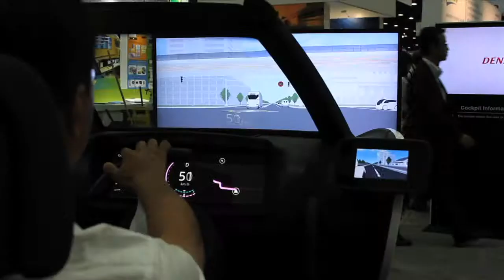ITS World Congress 9/8/2014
20140908_ITSDay1_Hall